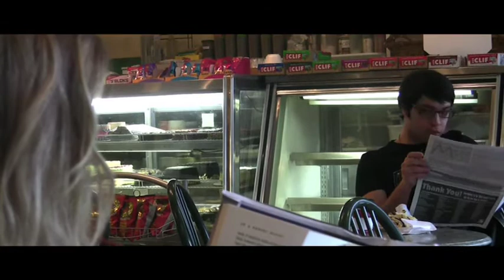Christian's Reel .mov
This Is the first film I made it is a sample of some of my early film work.